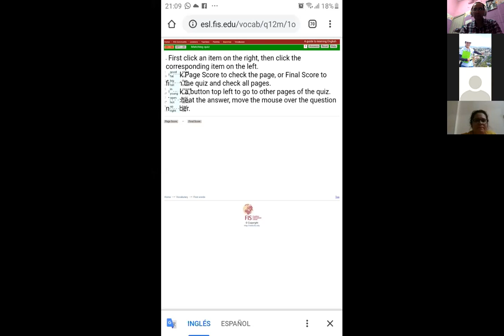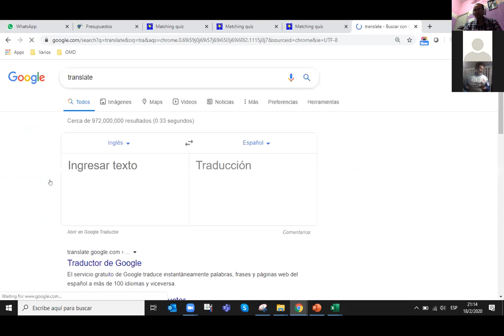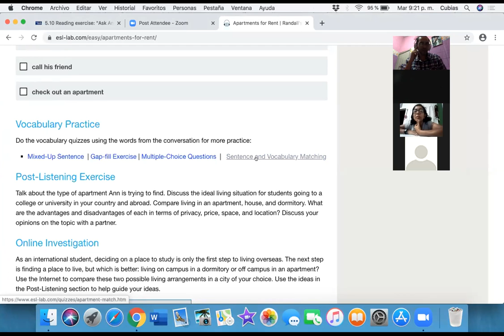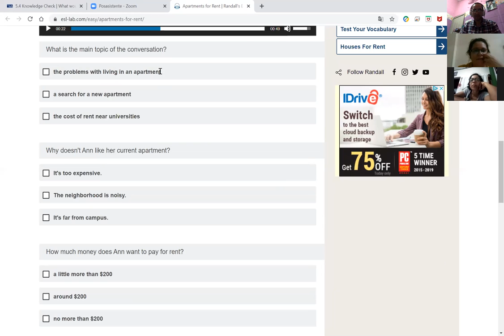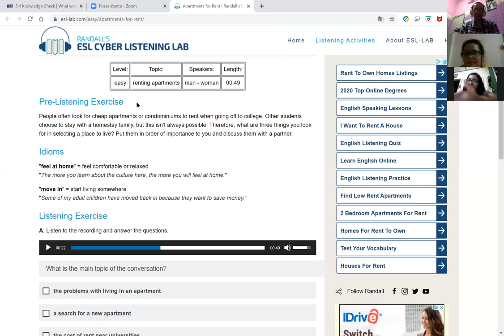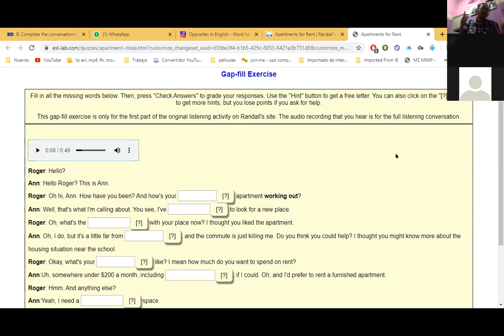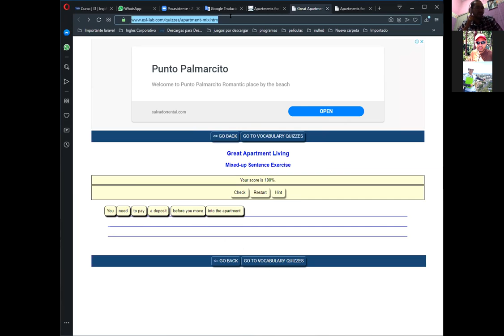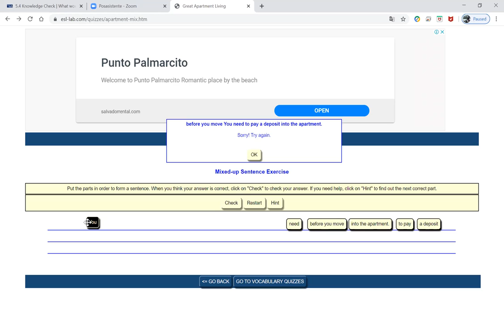Ingles Corporativo-Antonyms part 2